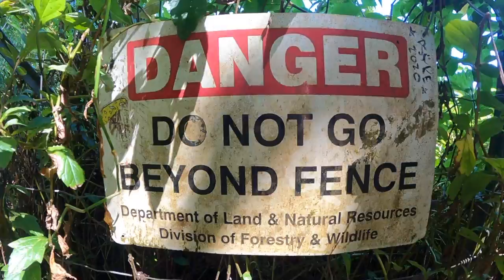Cliff Jumping, Manta-rays, volcanos, OH My. Big Island Hawaii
Big Island is an amazing place.  Gorgeous views in every direction.  We spent a couple of days here and did quite a bit.  Here is what we caught on film...Enjoy!!!